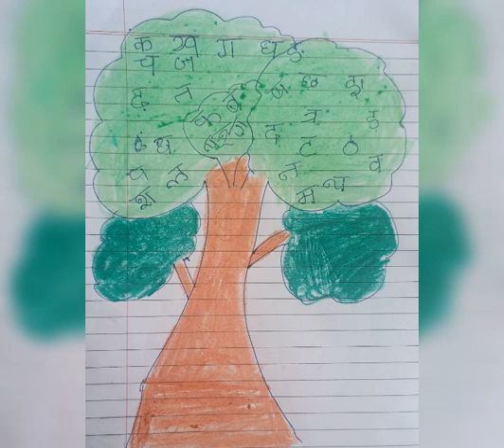std 4 (vacation activities) 27 April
K E CARMEL SCHOOL, PULINCUNNOO